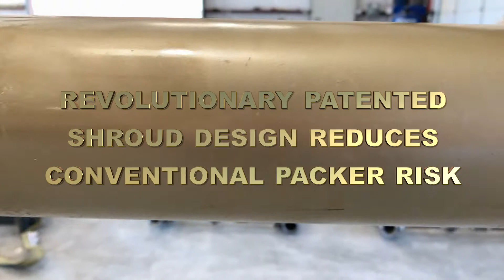THE MAX in 45 seconds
We debuted THE MAX, our first downhole gas separator, in January 2019. It has since taken the oil patch by storm with MASSIVE efficiency gains. Contact our sales team for more info.